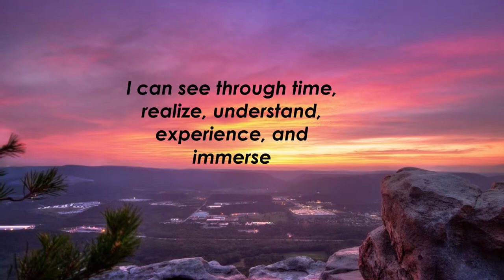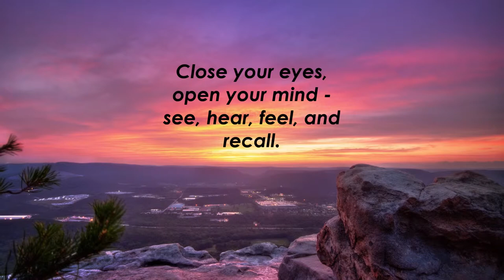Seen Feat. Mark Hastings "Sunrise" (lyric video)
Label: Summer Melody. I was granted permission to make this video by Mark Hastings.